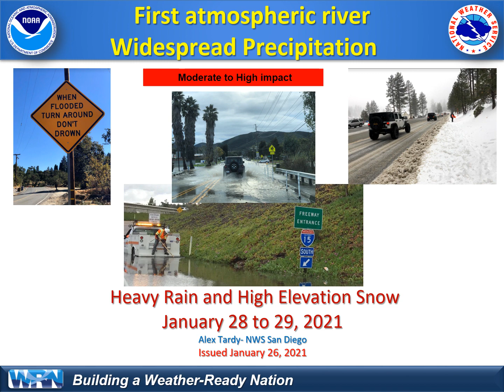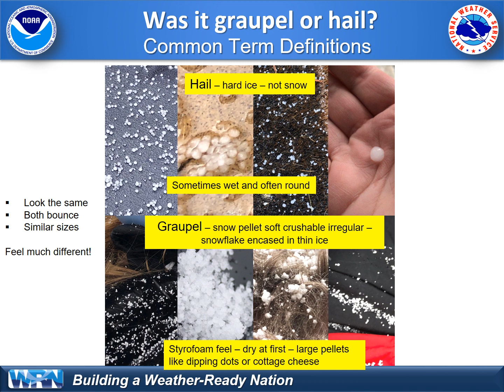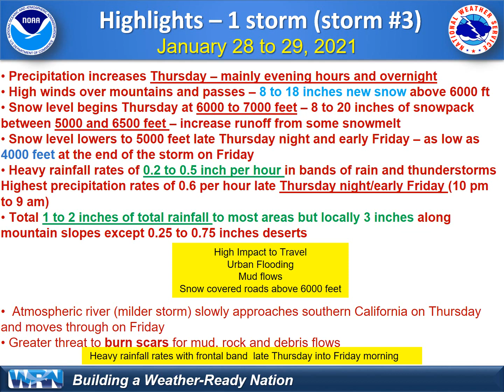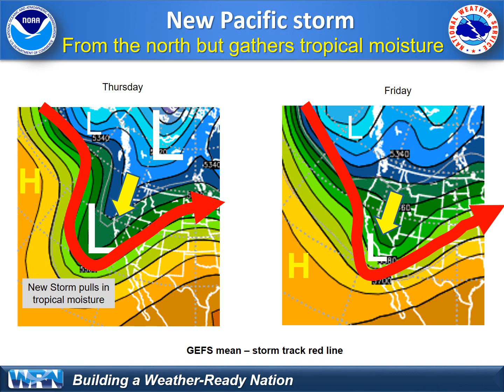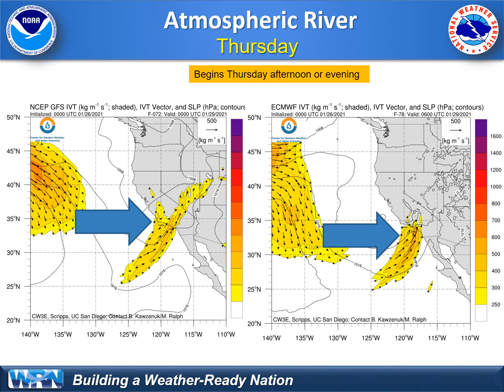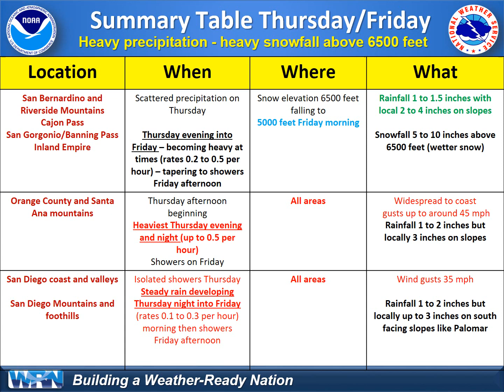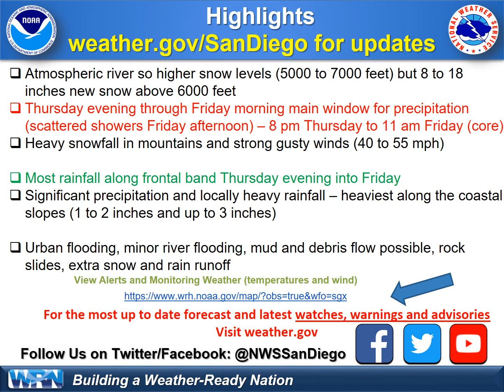NWS San Diego - Atmospheric River and Significant Precipitation January 28-29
This video updates the timing and expected precipitation for a storm to begin late Thursday and continue into Friday. The snow level will be higher for this system and mostly above 6000 feet. Heavy rainfall is expected for coastal and inland cities Thursday night and Friday before tapering off.